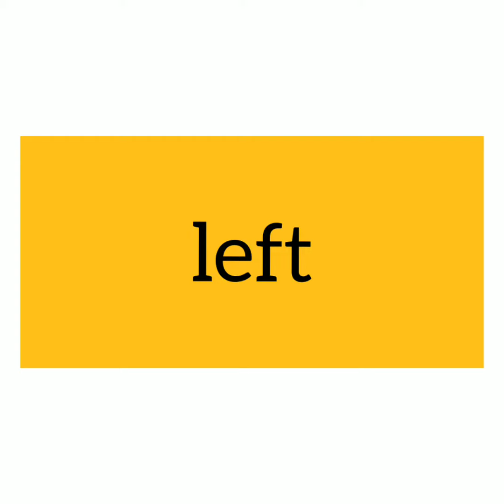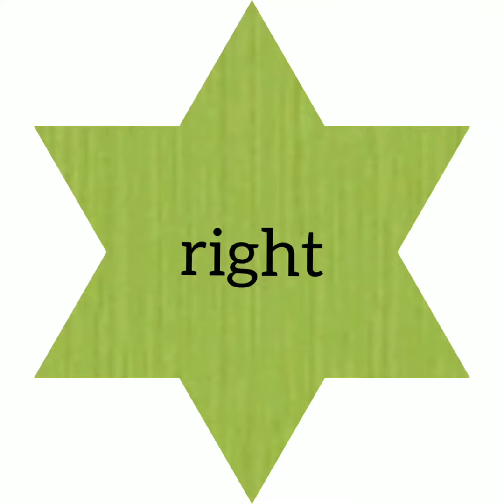footballtraining footballfeint ballmastery personalcoach footballtechnique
Step over-static ball / U6-U12
Coordination, fast reaction and attention.